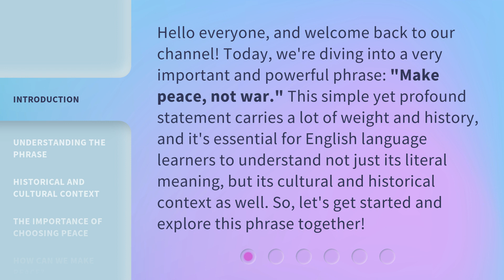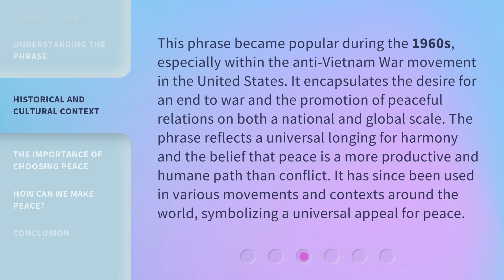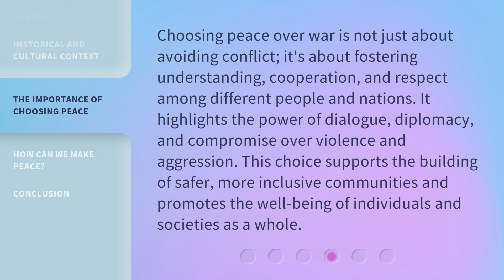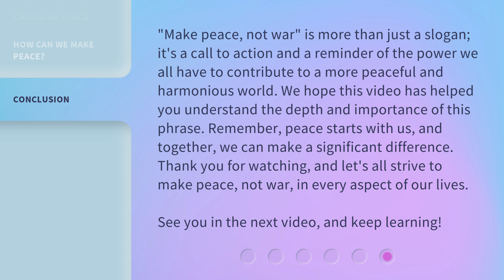Making Peace, Not War: A Path to Understanding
00:00 • Introduction - Making Peace, Not War: A Path to Understanding
00:37 • Understanding the Phrase
01:15 • Historical and Cultural Context
01:50 • The Importance of Choosing Peace
02:20 • How Can We Make Peace?